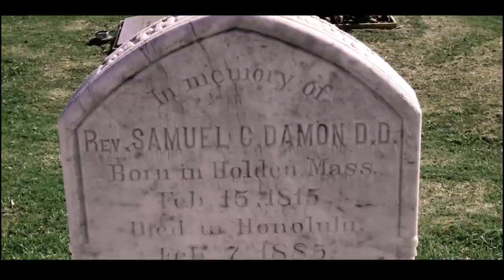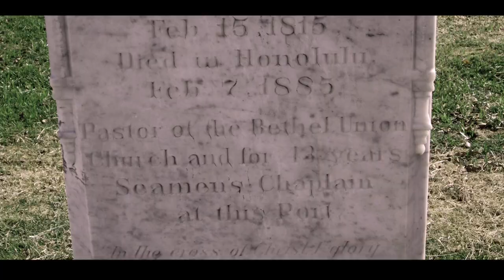Red Ribbon - short film